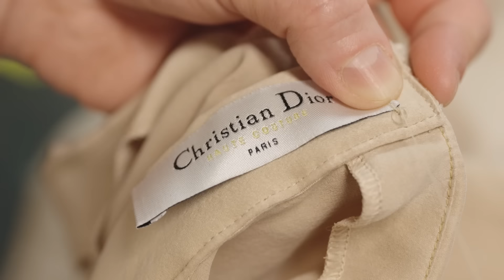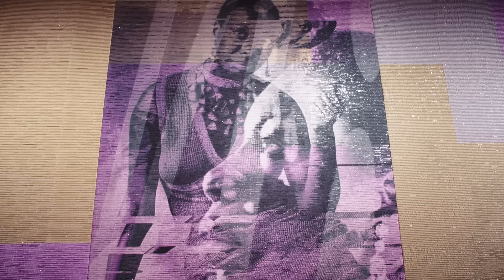The Making of the Dior Spring-Summer 2023 Haute Couture Collection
Filmmaker Mélinda Triana traces the making of the Dior Spring-Summer 2023 Haute Couture show. The behind-the-scenes mini documentary opens with Maria Grazia Chiuri who presents the collection’s starting point, archive images of Josephine Baker dressed in Dior, and heads into the Ateliers, revealing the savoir-faire behind the looks. It wraps with artist Mickalene Thomas who shares the story behind the set, composed of giant portraits of iconic personalities symbolizing a new pantheon of women.